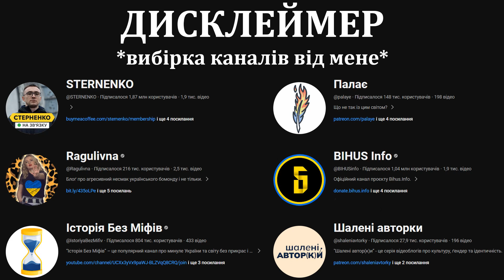Велика Катастрофа: Ящеролюди- частина 1 (Ваха ЛОР)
Ще задовго до подій, що спіткають світ у сьгоденні, у минуломи землями правили холоднокровні рептилії. Вони були посланцями самих богів і тими хто створим першу відому цивілізацію. Але... Завжди є але, і в світі порядку з'явився Хаос.